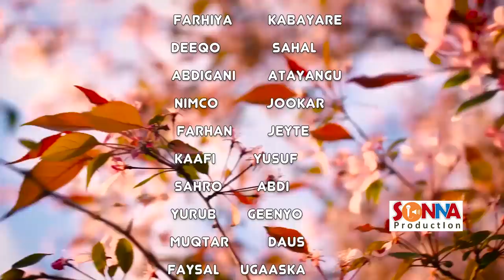JAHWAREER 13 OO XIISO LEH 2019